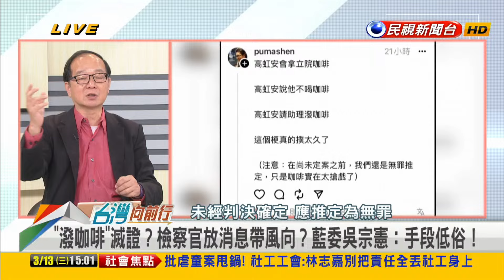2024.03.13【台灣向前行 Part4】高虹安案今再開庭！"專屬後援會"也現身？偵訊細節流出！前法官：接觸過卷證的人很多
高虹安涉貪案今再度開庭！四叉貓旁聽！爆"專屬後援會"也現身！
高虹安下令"潑咖啡"滅證？檢察官放消息帶風向？吳宗憲：手段低俗
高虹安案相關偵訊細節流出！誰洩漏？前法官駁：接觸過卷證的人很多！
高虹安案具指標性！北檢組"鑽石公訴團"！有不能輸壓力？
五月底辯論終結！將一審宣判？荒廢市政？高虹安稱"1天當2天用"！

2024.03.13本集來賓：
民進黨立法委員
民進黨台北市議員
國民黨新北市議員